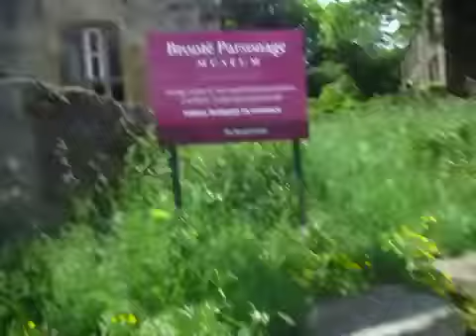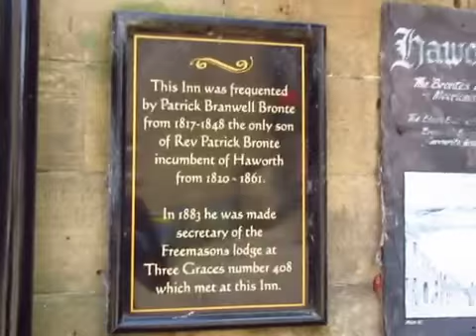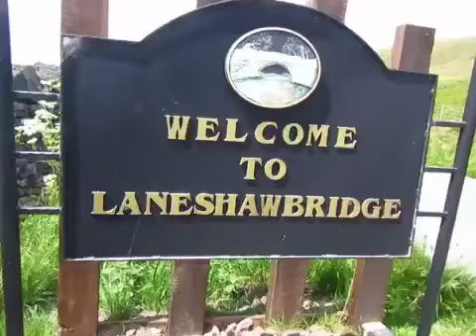Haworth, home of the Bronte Family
Join me on a visit to Haworth as I visit the famous Bronte Parsonage where the novelists lived and penned some of their most famous works.
Also, enjoy the lovely English Countryside taking this route between Leeds and Manchester.

Cheers!   Darren